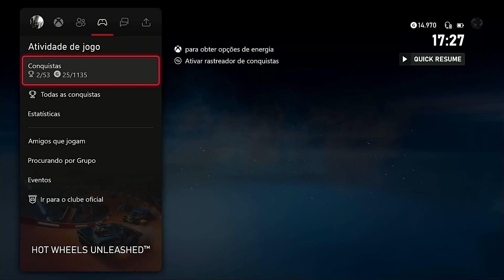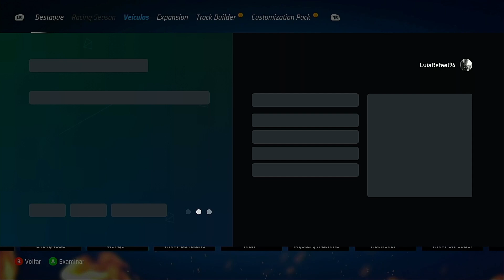HorWheels Unleashed - With Luis-RFL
No vídeo de hoje trago-vos um jogo de que lembra os tempos de infância, por isso espero que gostem! 🤗🤗